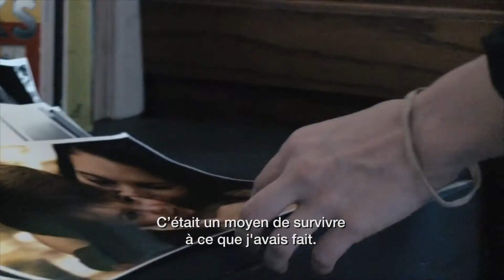Another Earth - Bande Annonce - FR - trailer